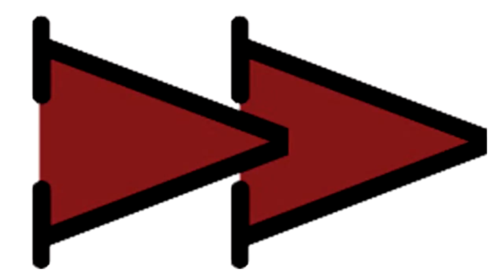Vid Vix Vlog - My Vlog Means Business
I talk about my recent experiences in conducting business.